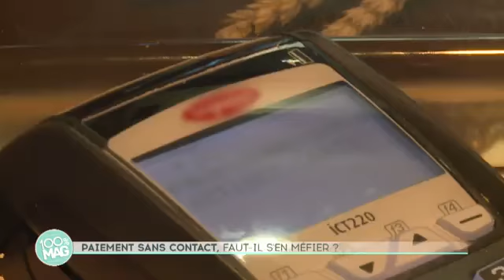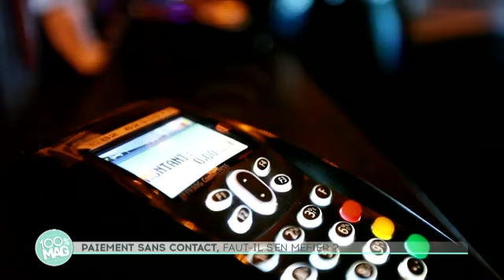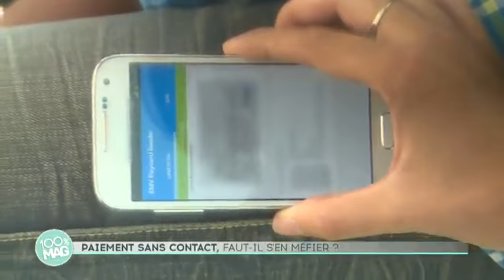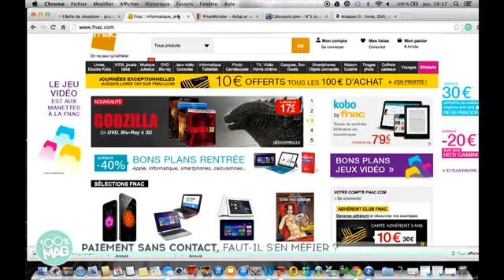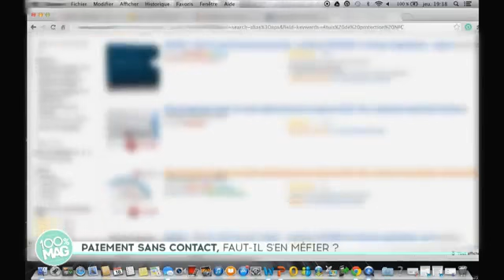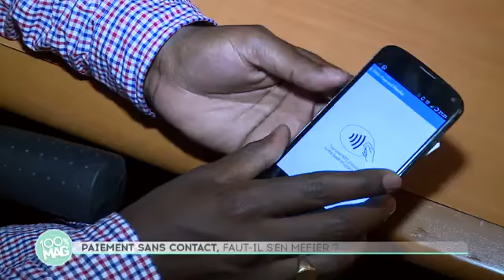100% mag extrait - Paiement sans contact - CB SECURE® anti-RFID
Enquête sur les pickpocket 2.0.

Protégez-vous des escrocs 2.0.
Cet étui permet d'isoler votre carte et ainsi la préserver des attaques intrusives de ces appareils faisant appel aux nouvelles technologies RFID.
Prenez les devants avant d'être vous aussi victime de ces mauvais tours contre lesquels vous serez ensuite impuissants.

Un petit etui pour être tranquille et ne plus craindre ces pirates de l'ère virtuelle, enfin une parade simple mais efficace pour sécuriser vos cartes bleues, visa, mastercard, american express etc ...